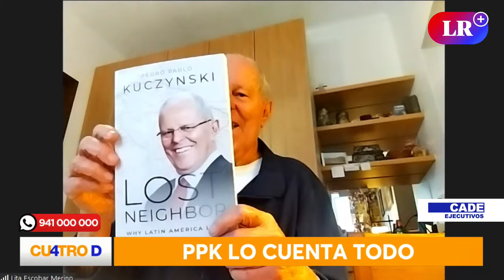Pedro Pablo Kuczynski: PPK lo cuenta todo | Cuatro D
PPK lo cuenta todo. Hoy en CuatroD con Maite Vizcarra, Augusto Álvarez Rodrich y Mirko Lauer entrevistamos al expresidente Pedro Pablo Kuczynski sobre su libro "Tarea Incompleta. Una Memoria 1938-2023", donde hace un repaso de su vida, lo que incluye a su accidentado periodo presidencial, marcado por un feroz conflicto de poderes que terminó en su renuncia frente a la inminencia de la vacancia.

00:00 Intro
01:26 Presentación
02:50 PPK: ¿Por qué escribir memorias?
04:56 PPK: ¿Por qué es llamado "Tarea Incompleta"?
05:31 PPK: ¿Por qué no lo escribió un biógrafo?
07:53 PPK: ¿Por qué se estreno el 3 de octubre?
12:38 PPK: Situaciones trágicas a lo largo de su experiencia
18:00 PPK: "Donaré mis libros una vez que me muera"
21:50 PPK: ¿Cómo es su relación con el Perú?
30:00 PPK: nuevo libro en Amazon llamado "Lost neighbor"
35:20 Despedida